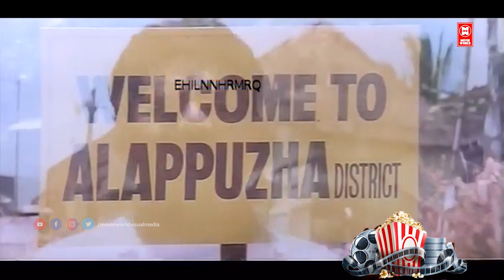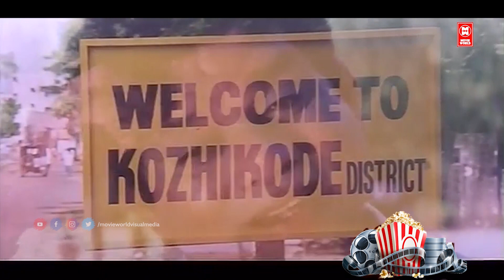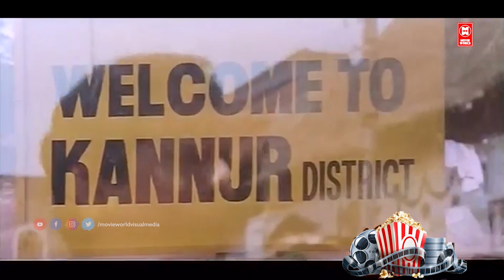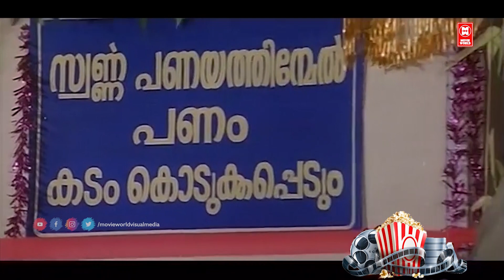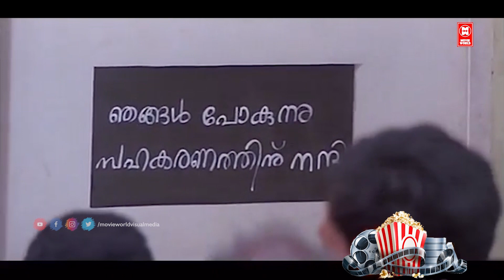"ജഗതിചേട്ടൻറെ പഴയകാല തരികിട കോമഡി സീൻ | Jagathy Old Comedy | Malayalam Comedy Scene | Sreenivasan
MOVIE : Parasala Pachan Payyannoor Paramu

CAST          : JAGATHY , SREENIVASAN

DIRECTOR : P. Venu

|| ANTI-PIRACY WARNING ||
*COPYRIGHT PROTECTED*